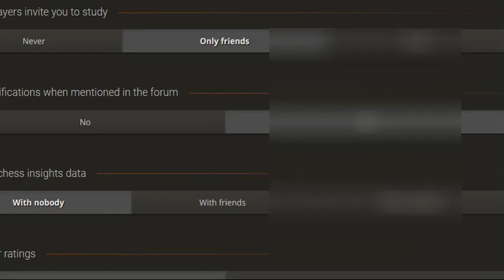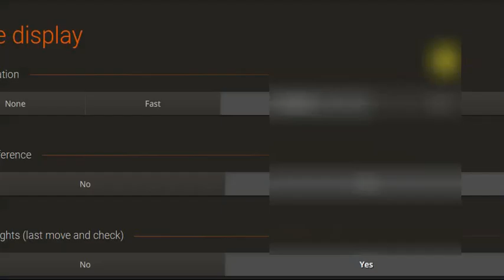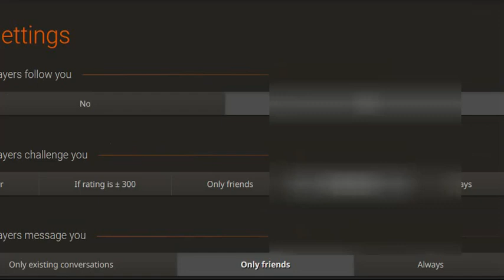Final Traits of a 1600 Chess player